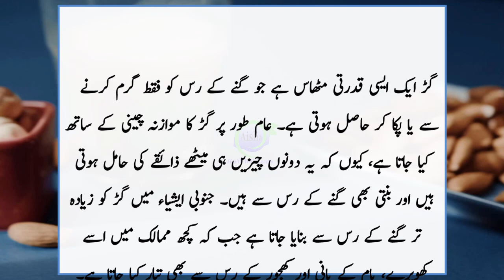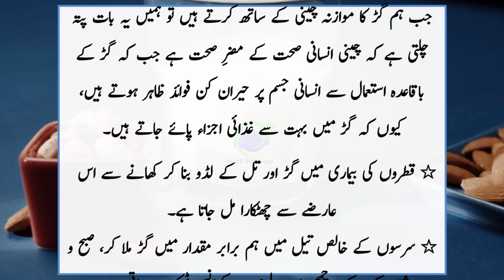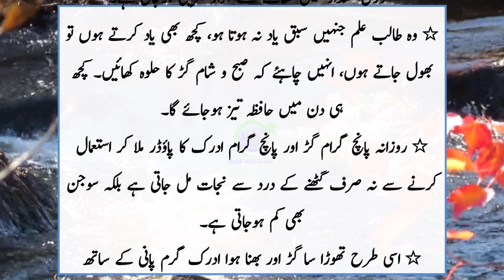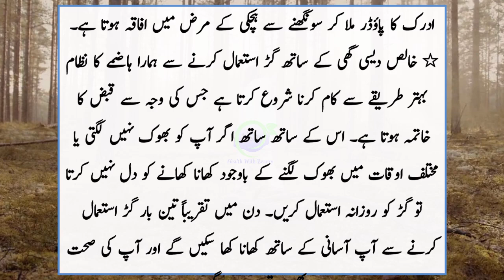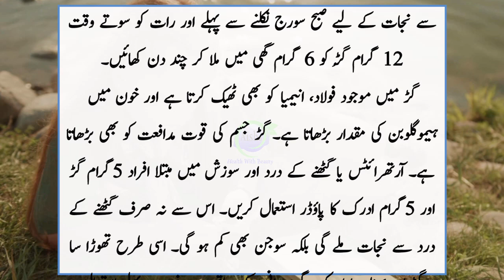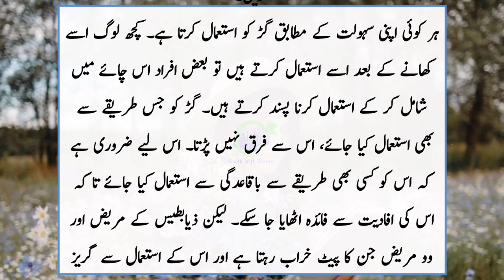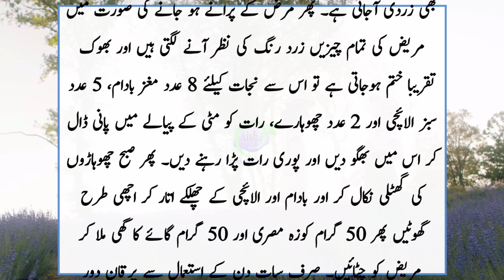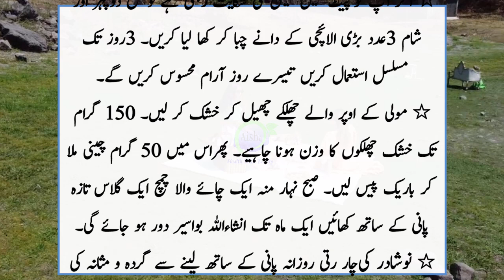Top Uses Of Jaggery | Health Benefits Of Jaggery | Gur Se 101 Bimarion Ka Ilaj | Gud Ke Anmol Faidy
●___ ۩ஜ۞ஜ۩ ___●
●___ ۩ஜ۞ஜ۩ ___●